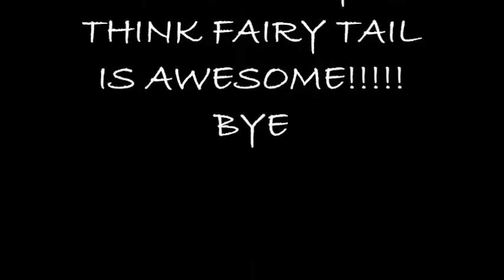The Greatest Fairy Tail Songs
I LOVE FAIRY TAIL. I PUT TOGETHER SONGS FROM FAIRY TAIL THAT ARE SO AWESOME. TELL ME WHAT YOUR FAVORITE SONG FROM FAIRY TAIL IS IN THE COMMENTS AND VIEW MY OTHER VIDS. LOOK AT MY DESCRIPTIONS BEFORE HAND!
SONGS IN THIS ARE FAIRY TAIL MAIN THEME, DRAGON FORCE, ERZA"S THEME, MAHOU TAISEN (GREAT MAGIC WAR), AND HAGANE NO HAKUNESTU! Songs Done By Yasuharu Takanashi